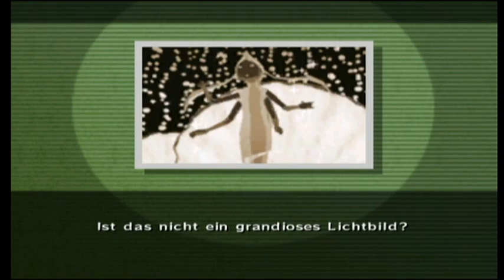Let's Play - Zelda The Wind Waker 100% - Deutsch (Part 41)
Wir lassen uns auf Port Monee endlich Blaues Elixier brauen. Danach helfen wir einem Postboten aus der Patsche und anschließend suchen wir die fliegenden Händler auf, um mit ihnen zu tauschen.